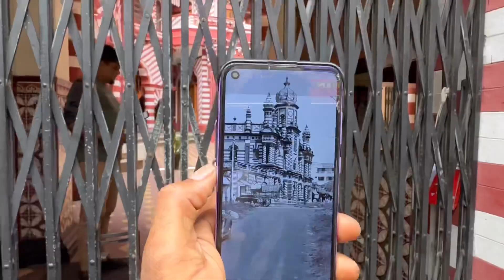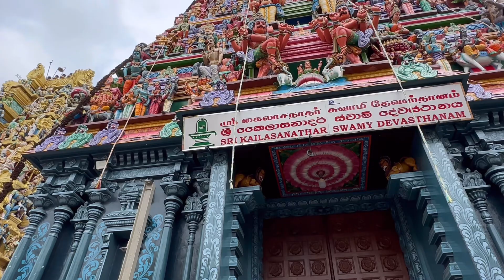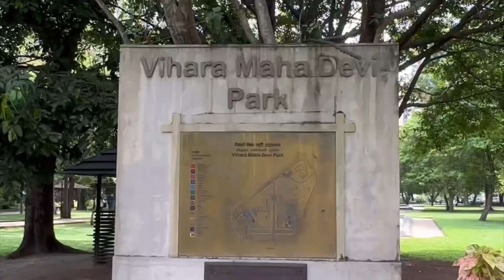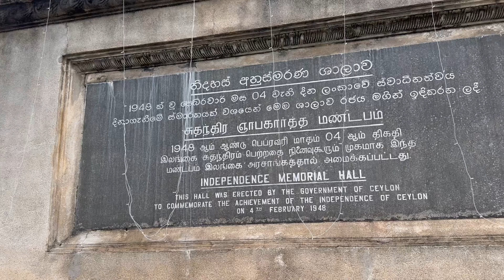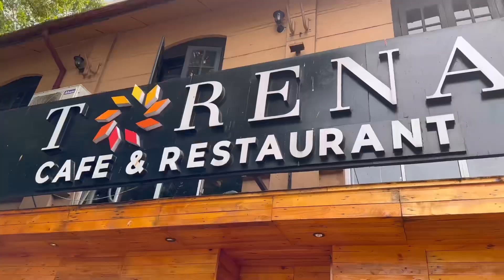Exploring Enchanting Attractions of Colombo, Sri Lanka🇱🇰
Hello Guys
On today’s video I’m visiting some of the most visited touristic places that are considerably the highlight of Colombo. Most of these places are religious temples and they are Sri Lanka’s biggest pride as they hold their religion high. My tour guide is a very nice gentleman Akram who is very familiar with taking tourists around in his Tuk-Tuk on a daily for $10 an hour to these locations but you will need more than an hour to explore all these scenic places and enjoy them so you might want to stretch your budget a little to about 3hrs.
Happy watching!